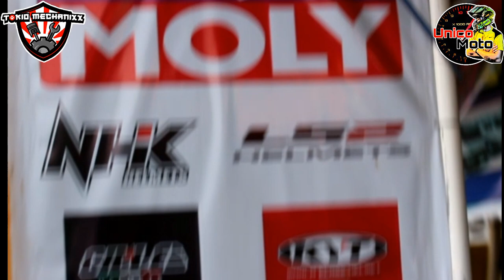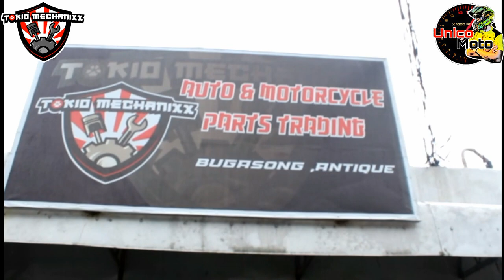LIQUIMOLY Review|Sponsored vlog by Tokio mechanixx|Ns200 change oil